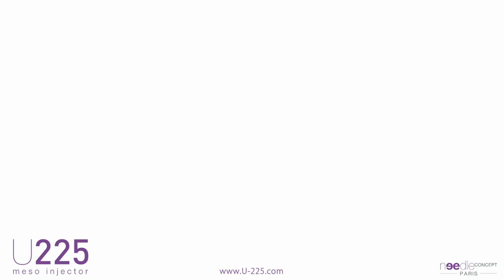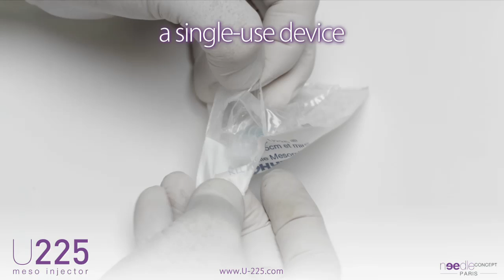Meso Gun U225 - Needle Concept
A invenção francesa U225, é o mais sofisticado injetor atualmente disponível no mercado.

A Mesogun é totalmente automática, alimentada por pressão pneumática gerada por um compressor de ar.

A MesoGun U225 tem dois modos básicos de função que permitem a injeção contínua e injeção intermitente ponto-a-ponto.

No modo intermitente, é possível variar a frequência de injeção a partir de um a cada 3 segundos, a 500 por minuto. Essa versatilidade pode satisfazer praticamente qualquer técnica. A taxa de injecção também é facilmente ajustável.